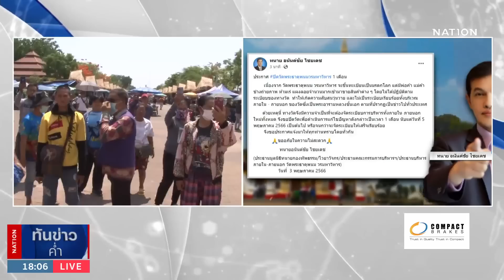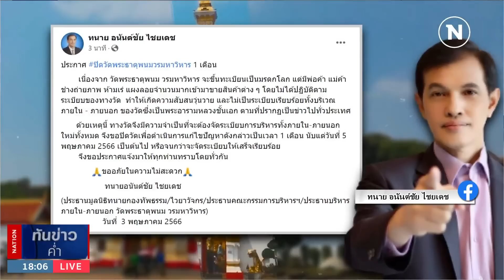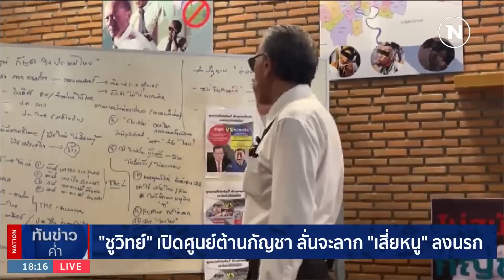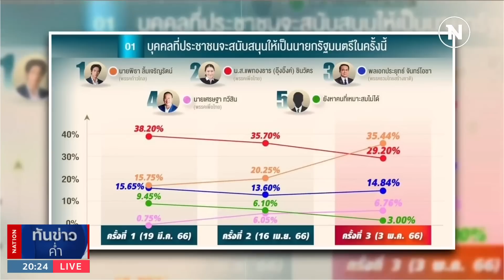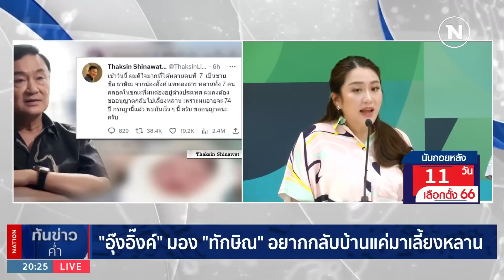เนชั่นทันข่าวค่ำ | 3 พ.ค. 66 | FULL | NationTV22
Line : @nationonline